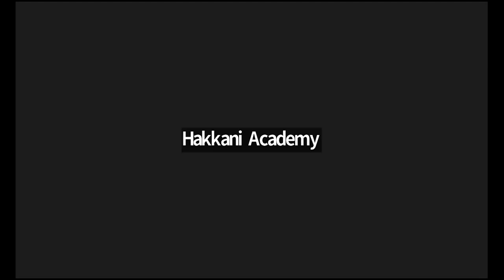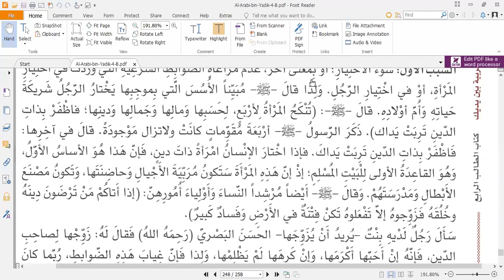Hakkani Academy's Arabic 22.05.2024.